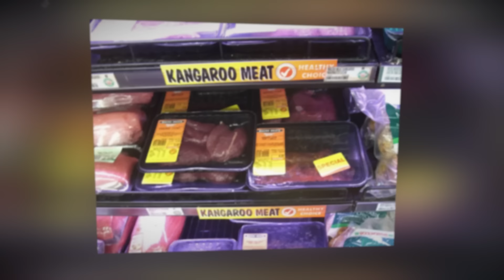Why don't they eat wild rabbits in Australia? They have millions of them! The reason is surprising…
I started wondering recently: “There are millions of wild rabbits in Australia, but for some reason, I’ve never heard that rabbit meat is popular there.